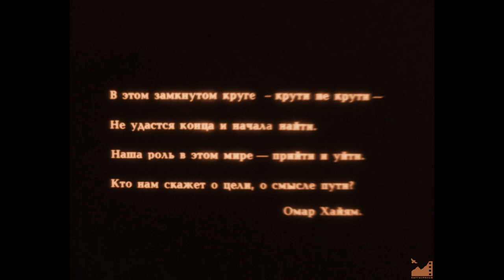Д/ф "В этом замкнутом круге..." (1990) реж: Болот Алимбаев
В ЭТОМ ЗАМКНУТОМ КРУГЕ... (1990)

Фильм о выдающейся киргизской актрисе Таттыбубу Турсунбаевой, о трагедии Художника, индивидуальность которого выбивается за рамки обстоятельств.

Автор сценария: Гульбара Толомушева
Режиссер: Болот Алимбаев
Оператор: Канат Сартов
Композитор: Мурат Бегалиев
Звукооператор: Бакыт Ниязалиев
Монтаж: Наталья Вавилкина
Редактор: Джипара Садыкова
Директор: Чинара Бусурманова